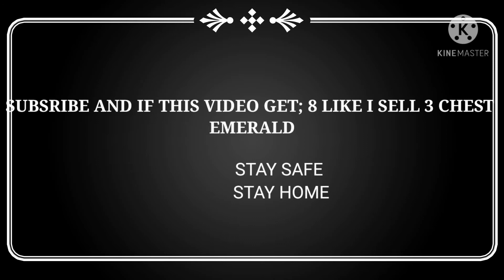Selling 1 chest Emerald in skyblock| 100million coin get after sell Emerald funny video